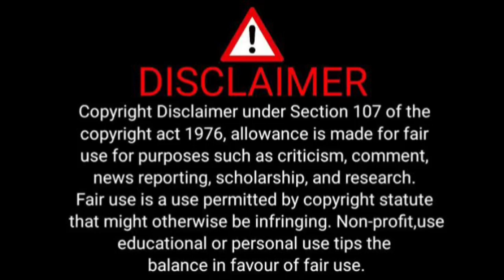Thabo Rakhale is Broke !!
PSL PLAYERS WHO ARE BROKE